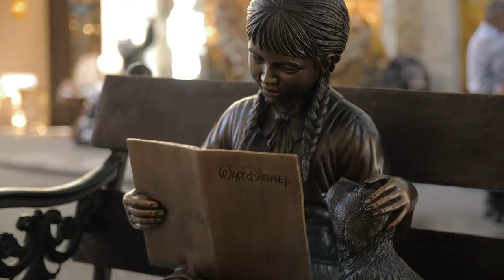[C1] Dragon Ball: Saga Of The Strongest Human - Soulcrystal audiobooks audio novelfull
Novel: DRAGON BALL: SAGA OF THE STRONGEST HUMAN
Chapter: 1
Author: Soulcrystal
Genre: Fantasy